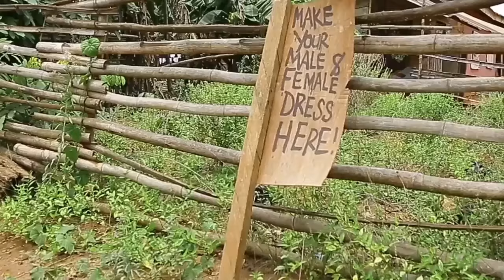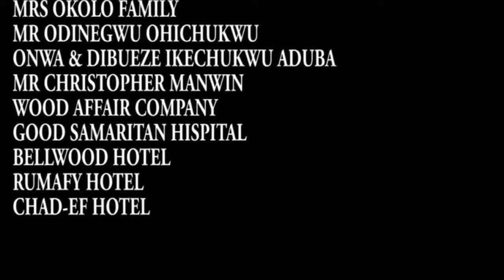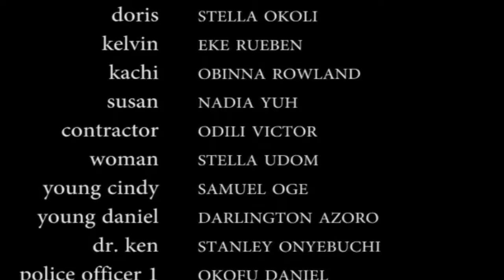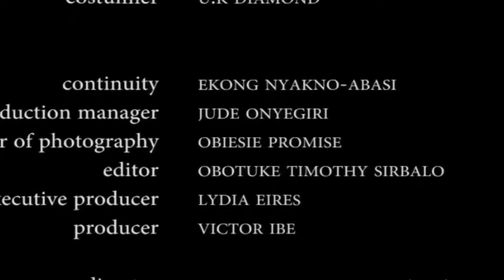YOU I WANT (NEW MOVIE)CHIDI, UCHE AND CHINENYE ULAEGBU |BEST NIGERIAN MOVIE - LATEST NIGERIAN MOVIE